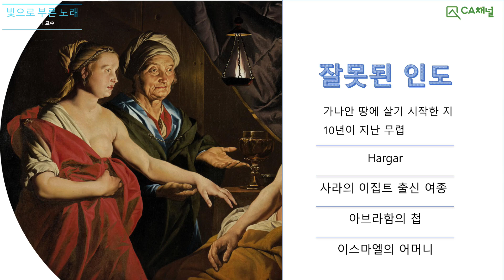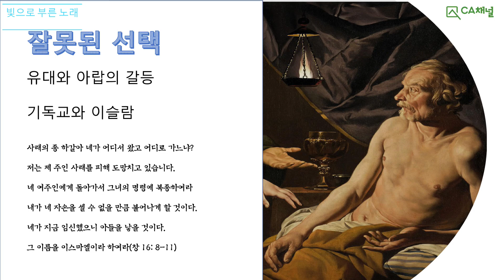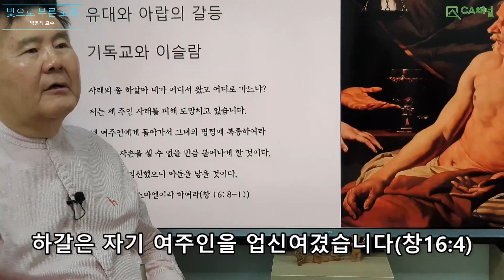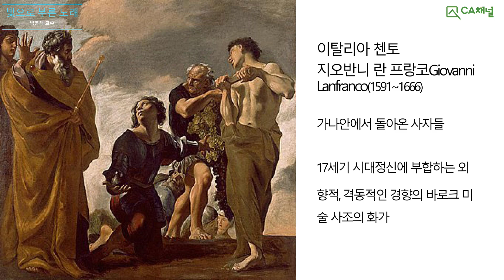CA채널, CA문화가산책, 성화로 성경로 보다, 박봉래교수의 빛으로부른노래4편 추방당하는 하갈과 이스마엘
CA채널, CA문화가산책, 성화로 성경로 보다, 박봉래교수의 빛으로부른노래4편 추방당하는하갈과이스마엘 / _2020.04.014.
제목: 빛으로 부른 노래 (추방당하는 하갈과 이스마엘)

제        작: CA문화재단
방송송출: CA채널
대        표: 김창욱
편성기획: 남윤창
구성작가: 김상목
책임편집: 강승모
프로그램: CA문화가 산책
P          D: 심효무
진        행: 박봉래(작가)